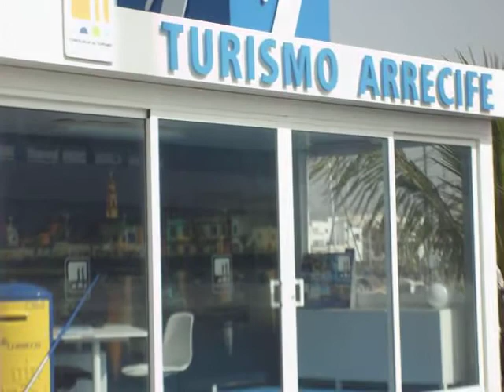MARINA LANZAROTE, #33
MARINA LANZAROTE is located in ARRECIFE, LANZAROTE, CANARY ISLAND , SPAIN.